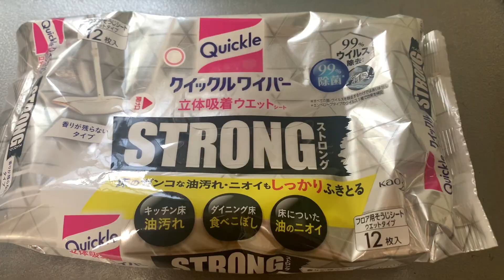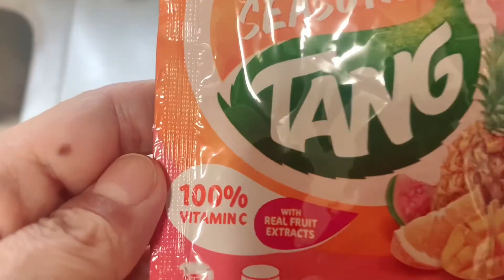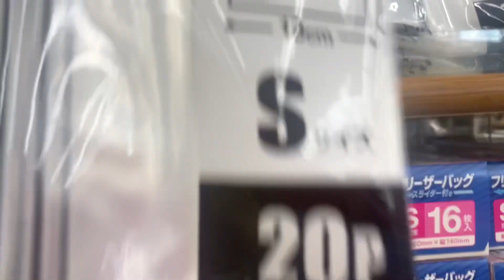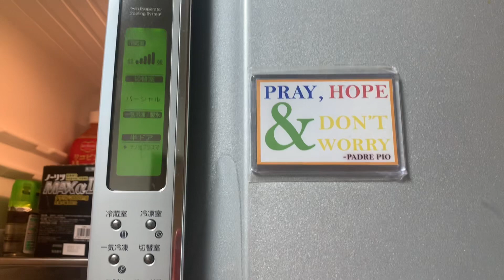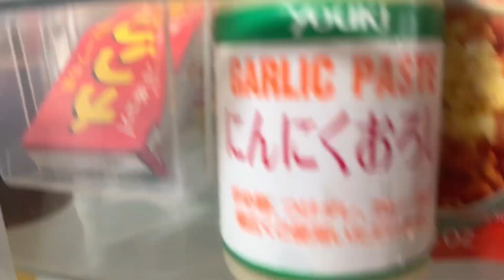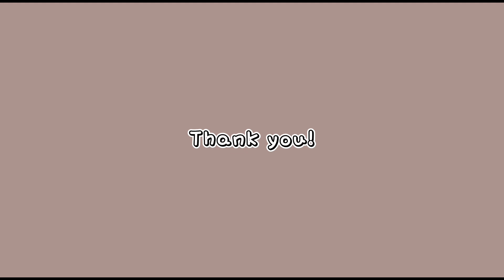SUNDAY VIBES | REF TOUR | Life in Japan | Vlog#38